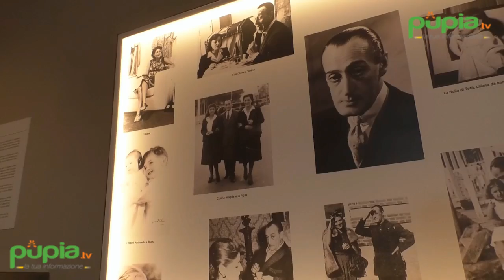Napoli - "Totò Genio", mostra a Palazzo Reale (12.04.17)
- Napoli - E' la prima grande mostra antologica dedicata al principe Antonio De Curtis. Totò Genio, ospitata fino al nove luglio nel Palazzo Reale di Napoli, al Maschio Angioino e nel Complesso Monumentale di San Domenico Maggiore, e poi farà tappa nelle città di Catania e Torino, ma si prevede anche una proposizione a Buenos Aires.

Un tributo che vuole raccontare la stima verso il genio della risata da parte di registi, attori e critici, e anche le storie, i sentimenti più intimi di Totò. Il frutto di questo lavoro raccontato da Alessandro Nicosia, curatore insieme a Vincenzo Mollica.

Un tributo, che la città e il cinema fanno al principe della risata nell'anno che celebra i 50 anni dalla sua morte. Intervenuta la nipote di Totò, Elena Anticoli De Curtis. (12.04.17)